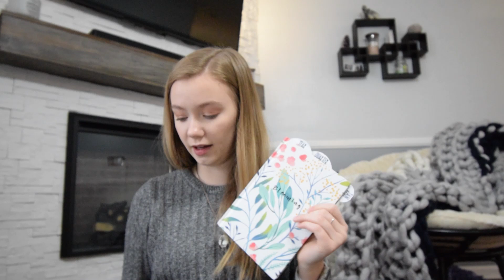Life Update! Moving? New Channel?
Today I decided to finally film a life update. I know I was away from YouTube for a while, but I promise I am planning on staying for a while now. There's been a lot going on lately, but it's all good things! I'm excited about taking you guys along with me on this new journey in life!